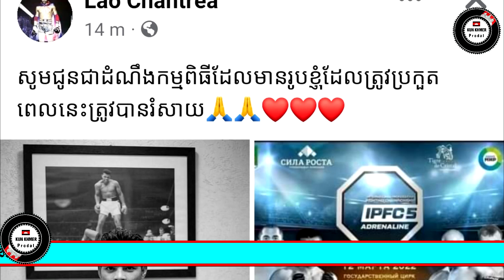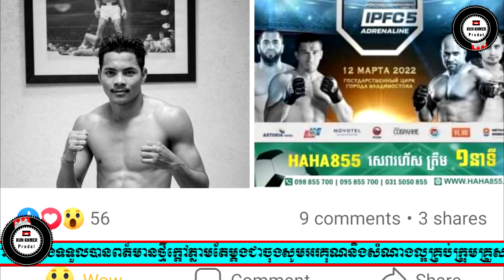សោកស្ដាយណាស់ ឡៅ ចន្រ្ទា ប្រកាសមុននេះថាខ្លួនមិនបានទៅប្រកួតនៅប្រទេស រុស្ស៊ី នោះទេព្រោះ..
_Cambodai news
_KunKhmer News
_RFA Khmer
_RFI Khmer
_Prodalkunkhmer
_Dara News
_Star News
_Boxing News
_ONE Championship
_Glory
_WLC
_Thai Fight
_All Star Fight
_______________________________THANK YOU______________________________